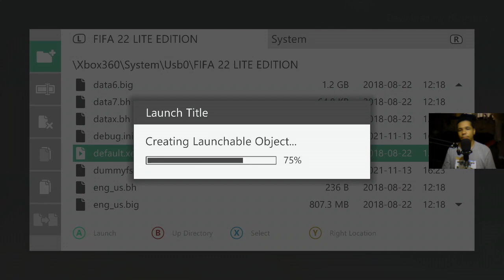🎮 O NOVO FIFA 22 de GRAÇA no XBOX 360 - JOGANDO O NOVO MODO TREINADOR E MINHA OPINIÃO! GAMEPLAY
Nesse vídeo eu lhes trago o NOVO FIFA 22 de GRAÇA no XBOX 360 100% Atualizado C/Novas Ligas, Licenças, Menu, gameplay e muito mais!